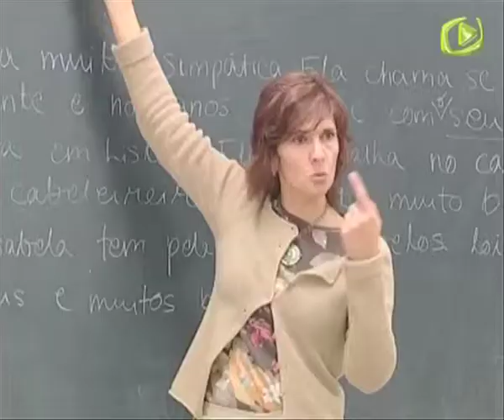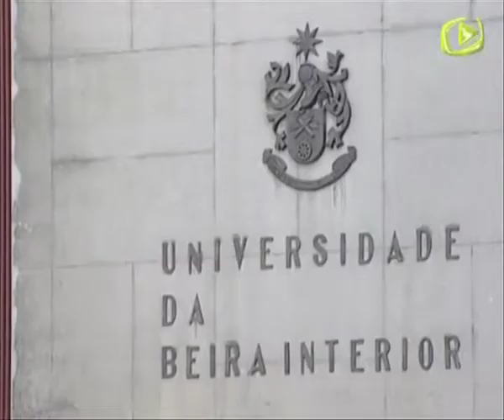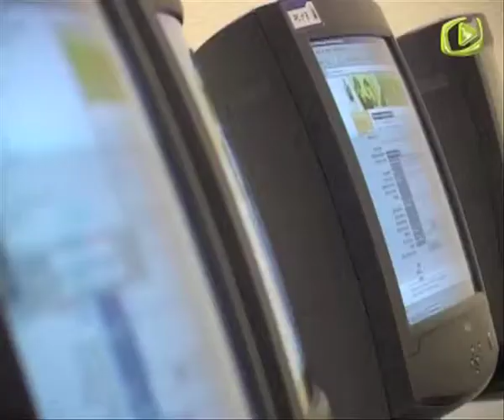BEIRA TV: Carlos Maia quer ensino de qualidade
O novo presidente do Instituto Politécnico de Castelo Branco visa maior ligação às instituições europeias, reforçando investigação, oferta formativa e serviços.